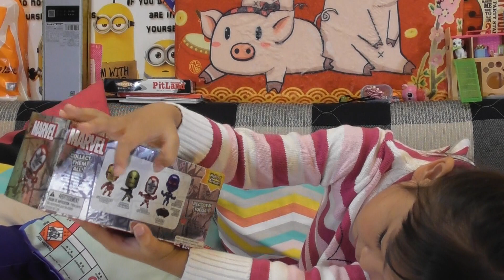unboxing Marvel Bobbleheads / Action Figures Original Minis by Audrey Yung (02045)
unboxing Marvel Bobbleheads / Action Figures Original Minis by Audrey Yung